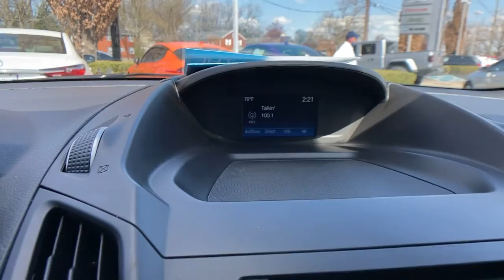2018 Ford Escape at Oxmoor CDJR | Louisville & Lexington, KY C12206B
Lightning Blue Used 2018 Ford Escape available at Oxmoor CDJR in Louisville, Kentucky. Servicing the Lexington, Elizabethtown, KY New Albany, IN Jeffersonville, IN area.

Oxmoor CDJR
4520 Shelbyville Rd

CLEAN CARFAX HISTORY REPORT, HANDS FREE BLUETOOTH, LOCALLY OWNED, CARFAX ONE OWNER, WELL MAINTAINED, GREAT SERVICE HISTORY, 4WD, Equipment Group 200A, Wheels: 19 Premium Ebony Black-Painted Aluminum. Ford Escape EcoBoost 1.5L I4 GTDi DOHC Turbocharged VCT CARFAX One-Owner. Clean CARFAX. 22/28 City/Highway MPGbrbrAwards:br * 2018 KBB.com 10 Most Awarded Brands * 2018 KBB.com Brand Image Awards Please CALL FOR AVAILABILITY as our inventory changes frequently . Serving Louisville Kentucky from our 4520 Shelbyville Road location as well as all surrounding areas including Lexington, Shelbyville, Elizabethtown, Clarksville Indiana and Jeffersonville Indiana.